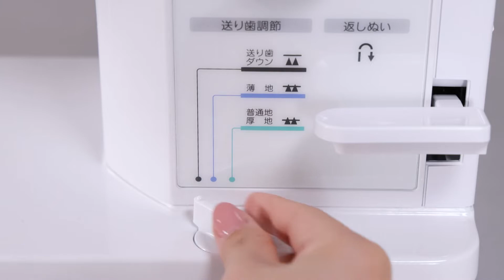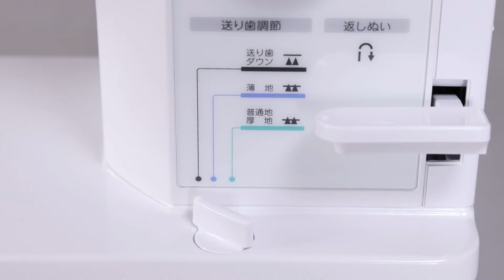[BrotherSupportSewing] 押え圧力・送り歯調節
ブラザー 直線ぬい専用職業用ミシン

押え圧力と送り歯高さの調節方法についての使い方説明動画です。

 シリーズ： TAT72 シリーズ
 製品名： Nouvelle 800, Kimie Sato

ブラザーサポートサイトでは、製品に関するサポート情報を掲載しております。